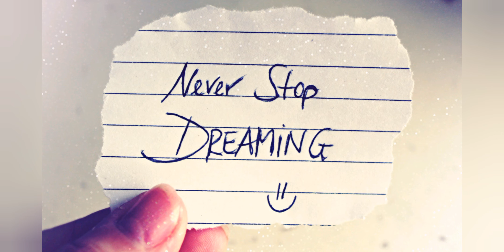Exploring underground vaults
We went to explore some abandoned underground vaults it was a interesting place and i enjoyed it alot

The video is short as we didn't stay long

And I am looking for a better camera for future videos but as new at this may take me some time to find one